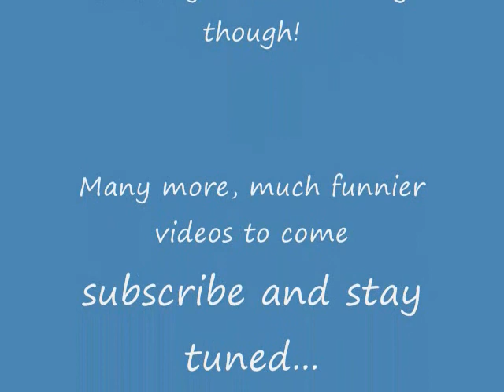the boys, cory, TRAY, collin, cTc,by collin waldrip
CORY= long black hair
TRAY= medium lengt black hair
COLLIN= short brownish hair